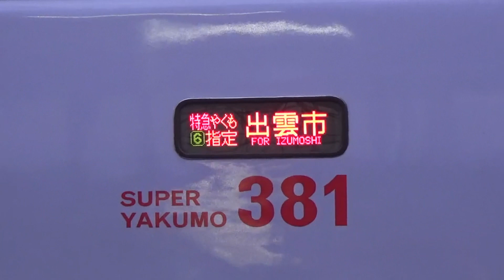381系 スーパーやくも色